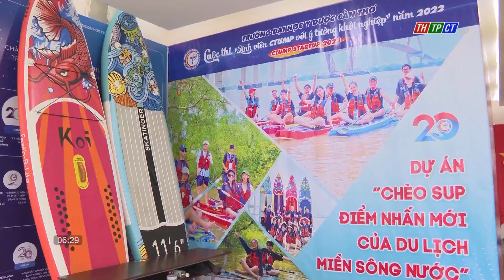Biến ước mơ thành hiện thực | Cần Thơ TV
Thúc đẩy tinh thần khởi nghiệp của sinh viên, giúp sinh viên thay đổi tư duy, nhận thức, dám nghĩ, dám làm và có khát vọng lớn để biến ước mơ thành hiện thực luôn là mục tiêu mà các cơ sở giáo dục tại TP. Cần Thơ quan tâm thực hiện. Cuộc thi “Sinh viên CTUMP với ý tưởng khởi nghiệp” do Trường Đại học Y Dược Cần Thơ tổ chức là một ví dụ. Sau hơn 3 tháng diễn ra, cuộc thi đã tìm ra những dự án khởi nghiệp xuất sắc để trao giải và ươm mầm phát triển.